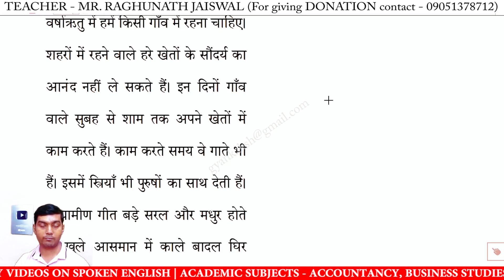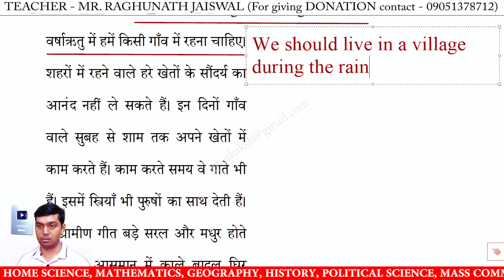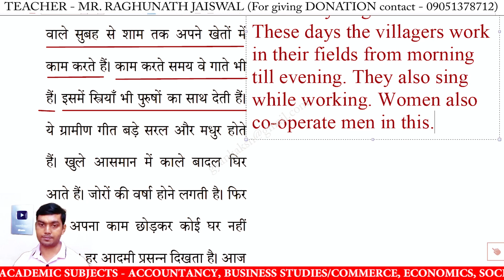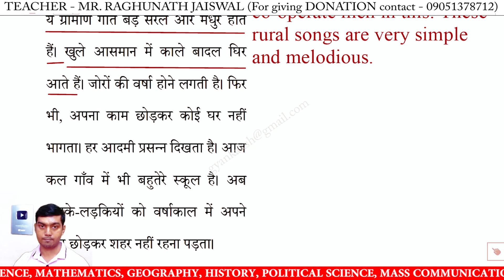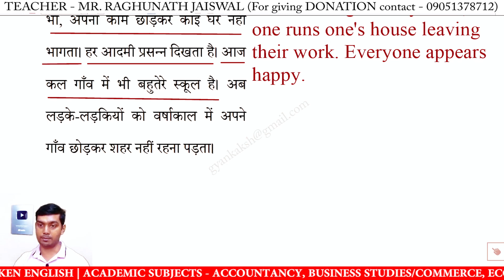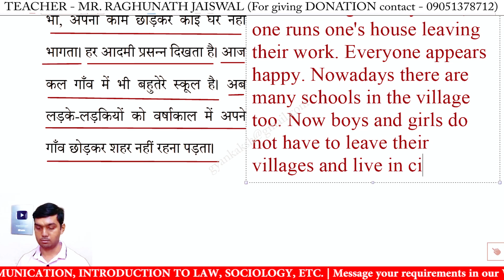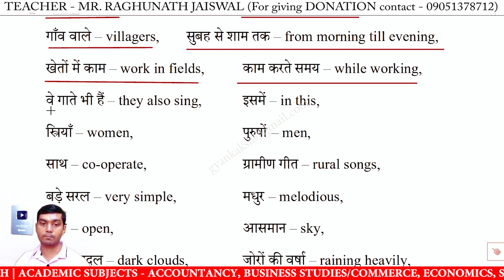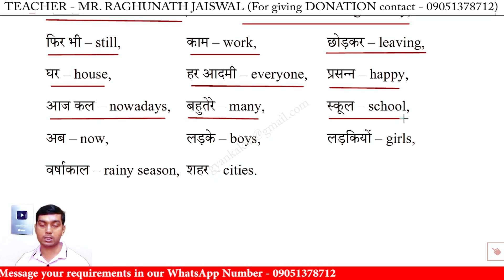KP Thakur Passage translation exercise 79 | english translation | translation hindi to english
KP Thakur Passage translation exercise 79 | Hindi to english translation | translation hindi to english | hindi story translation in english | hindi paragraph translation in english | translation practice set | paragraph writing through translation | passage translation

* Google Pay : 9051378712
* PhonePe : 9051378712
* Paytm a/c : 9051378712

translate the passage into english,
translate into english,
translate into english to hindi by kp thakur,
translate hindi passage into english,
kp thakur passage translation into english,
kp thakur translation hindi to english,
how to translate hindi passage into english,
hindi to english translation,
hindi passage ko english me translate kaise karen,
hindi paragraph translation in english,
hindi paragraph translation